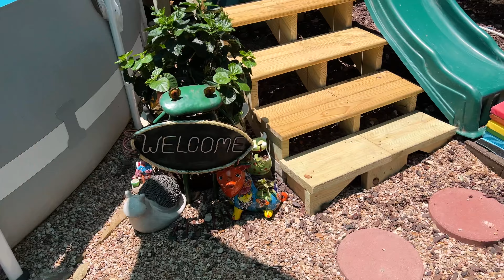SURF N SLIDING INTO SUMMER!!!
It's the last day of school! Woo-hoo!  We missed our Surf N Slide from last summer so we got it again!  This thing is a huge hit with the kids.

Intex Surf N Slide
Inflatable Boogie Boards
Water Balloons
Shade Sails
Shade Sail Hardware Kit
Gazillion Bubble Wand